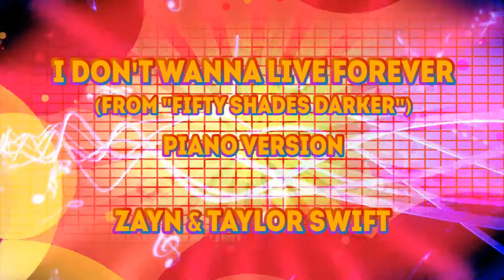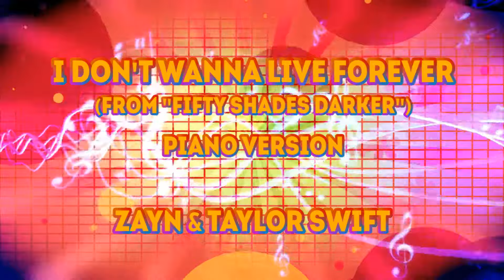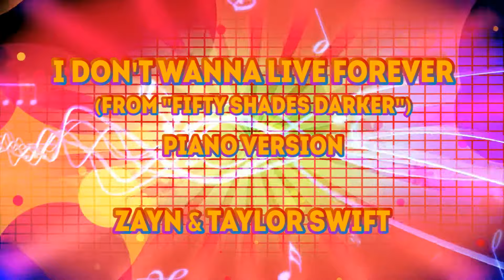ZAYN & Taylor Swift - I Don't Wanna Live Forever (Piano Version) [From "Fifty Shades Darker"]